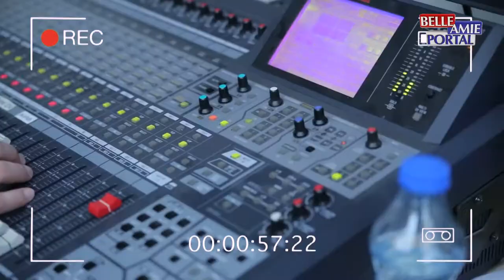Kompanija RTV Belle Amie proslavila je 28 godišnjicu rada i svoju krsnu slavu Đurđevdan